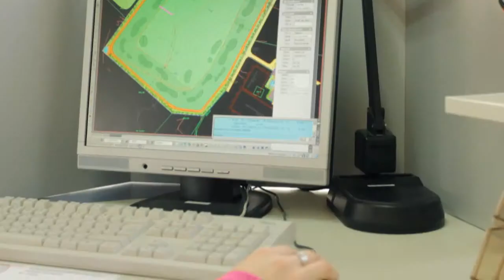.A.S.A. landfilling - From Project to Aftercare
Modern Waste Management Centres according to EU Standards

In spite of the prevention of waste in conjunction with careful collection, separation and reuse, some types of waste that cannot be reused or recycled will always remain. Such waste needs a technically sophisticated and absolutely safe final storage solution that permits continuous monitoring to be carried out. Such facilities require drainage systems for collecting and treating leachates as well as systems for the collection and utilization of landfill gas.

The .A.S.A waste management centres comply with the highest safety standards and have all been certified in accordance with ISO.